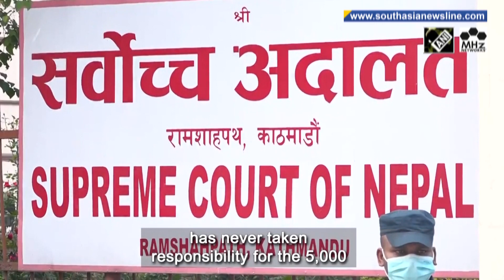Nepal’s PM Dahal backtracks on responsibility for 5,000 insurgency-era deaths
Nepal’s Prime Minister Pushpa Kamal Dahal in a reply to the Supreme Court has backtracked and said he has never taken responsibility for the 5,000 insurgency-era killings.  Furnishing a 13-point written response, Dahal demanded that the petitions asking for investigation against him for the killings should be scrapped. He claimed his statement made in 2020, was a response to attempts from some quarters to create a narrative that the then Maoist rebels must take responsibility for all 17,000 insurgency-era deaths. He said his remarks were purely political, and therefore cannot be an issue of judicial concern.